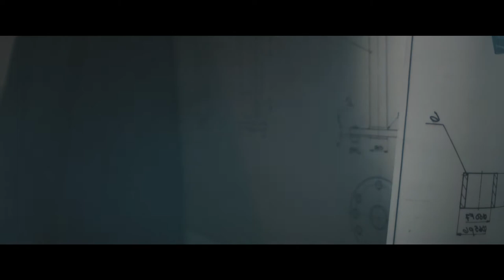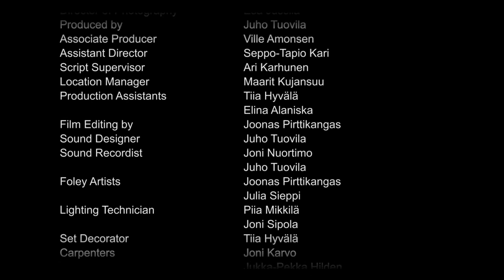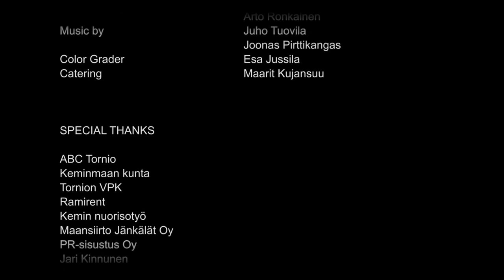Lilian (2017)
Lilian is the story of a young mother who miraculously survives a mass execution and sets out to find her family in the aftermath of a civil war set in the near future.

Length: 82 minutes.
Year: 2017.
Language: Finnish, subtitled in English.